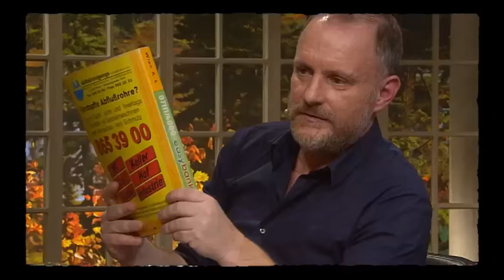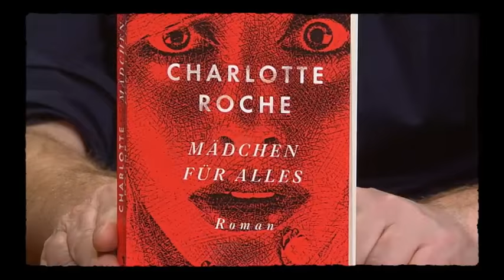Chris the Bambikiller Raaber bei Willkommen Österreich am 01 12 2015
Der EWA Weltmeister Chris the Bambikiller Raaber bei Willkommen Österreich am 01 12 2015